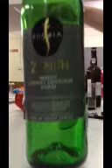Art Gallery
Vision On!!